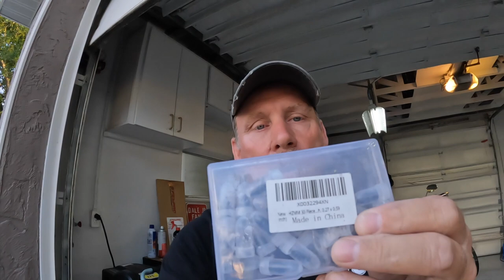Long Day, Baby Badger Flew Home, Flat Tire In St. Pete, And A Mail Run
Badger Vlog #169 Long Eventful Day Baby Badger Had a Flat, Mail call

Florida: Sunshine State Biker Lawyers
Florida: Mary Dixon - State Farm Agent
Florida: Badgers Business Solutions
Wisconsin: Milwaukee Biker Attorney
New Jersey: Karbasian law
Missouri: Andy Toennies
Illinois: Andy Toennies
Kansas: Bretz Injury Law
Oklahoma: Oklahoma Biker Lawyer
Arkansas: Rainwater Holt Sexton
Texas: Biker Wolfpack Law
Mississippi: Hearn Law Firm
California: Adam Feldman
Georgia: Kaine Law
Alabama: The Vance Law Firm
Tennessee: Howe Law
North Carolina: Maginnis Howard